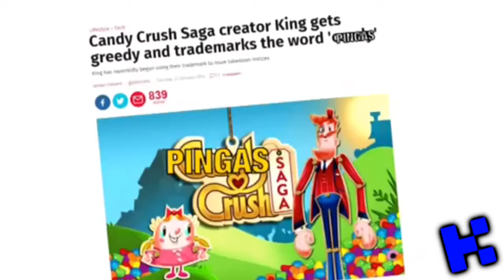DMAN BASHES KYOOBUR OVER THE HEAD WITH HIS TENNIS RACKET FOR EATING THE BALL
Round 3!